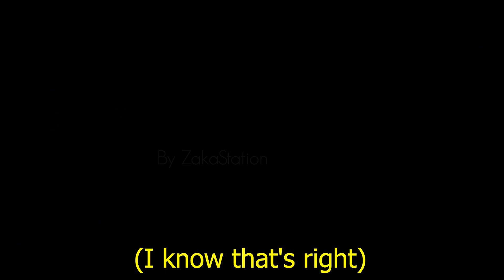Donald TRUMP Sings ''Up'' 😂 by Cardi B 🎵